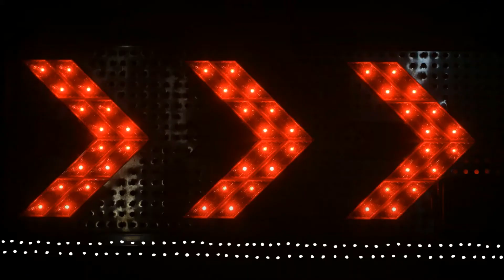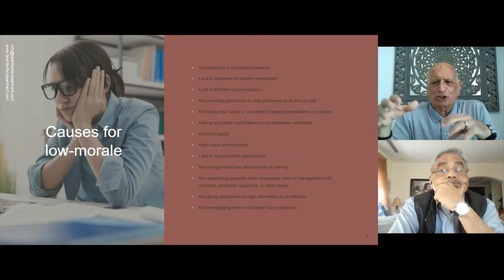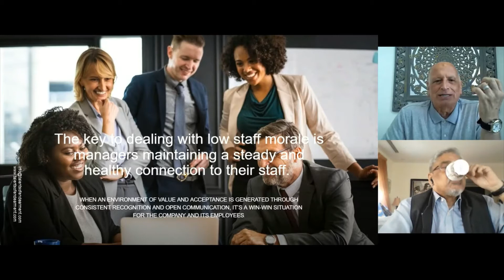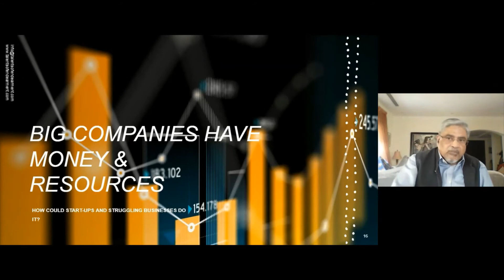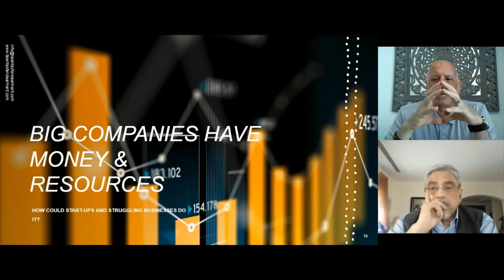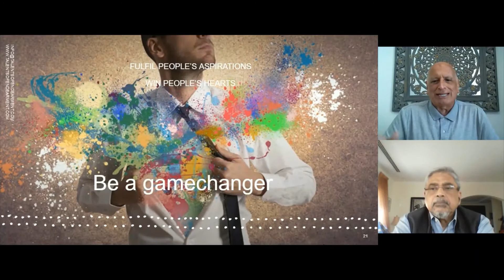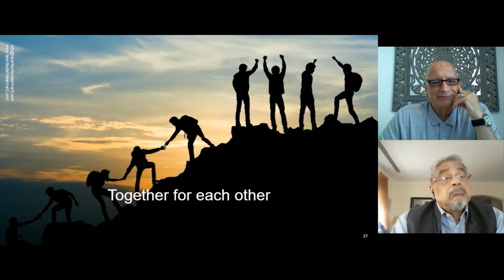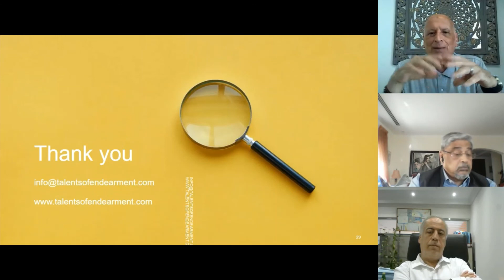Search for Morale - February 17th, 2021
By Talents of Endearment Career Labs

Low peoples' morale, low market morale, low business morale, and low investors morale, this is how we ended 2020 and welcomed 2021!